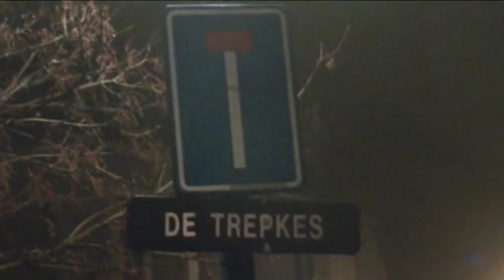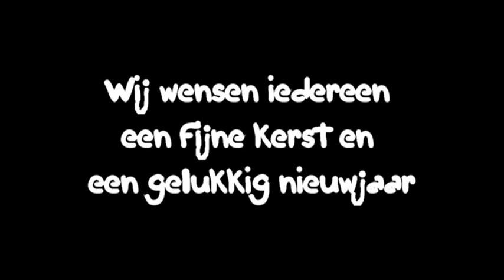Trepkesband - Kerstmis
de sneeuw, ik kom er niet doorheen
even schaatsen op t meer, het ijs voor iedereen
maar ook ik haat de kou, het maakt ons eenzaam
we komen binnen, we gaan zitten, we zijn weer alleen

tijd voor cadeaus, het brengt me naar de stad
't gedrang en gejakker, ik ben het alweer zat
nog een plaat van Chris Rea, nog een fles goedkope wijn
de lichtjes van de kerstboom, alsof 't zo moet zijn

de kalkoen komt op tafel, de familie zit al klaar
neem een hap we blikken terug, op 't afgelopen jaar
wat was het nieuws wie ging er dood, wie hebben we gemist?
we hebben onze wensen, voor volgend jaar beslist

kerstmis, het is kerstmis
kom ik dit jaar wel, door de dagen heen
kerstmis voor iedereen